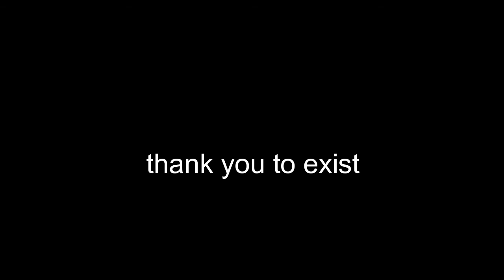Emmanuelle Chriqui Tribute (Photo clip)